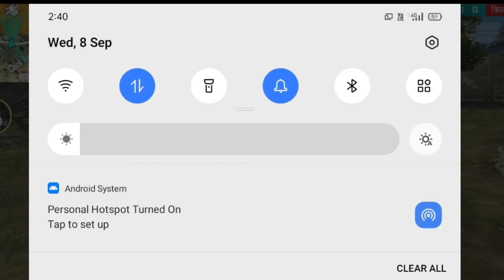new hidden please in free fire cs renk game free fire video top gamer 04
top gamer 04
new hidden please renk